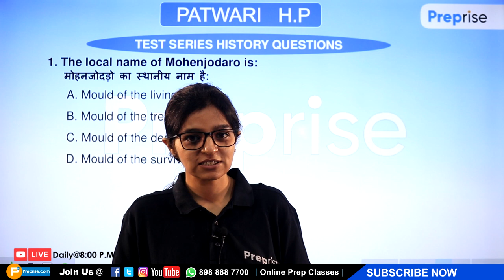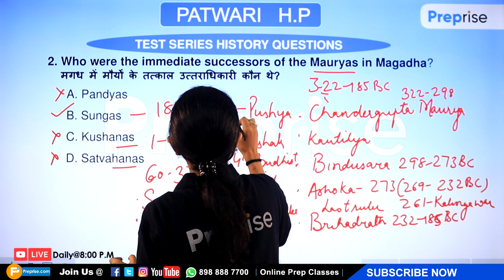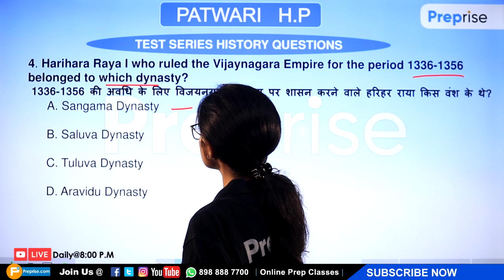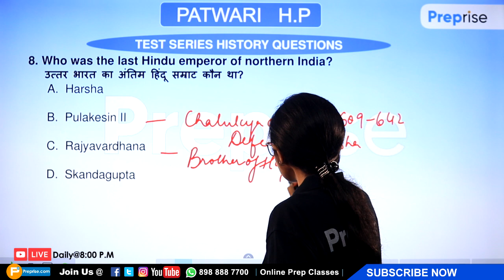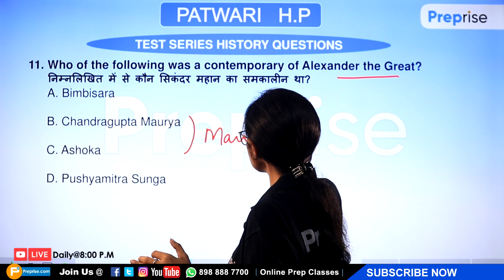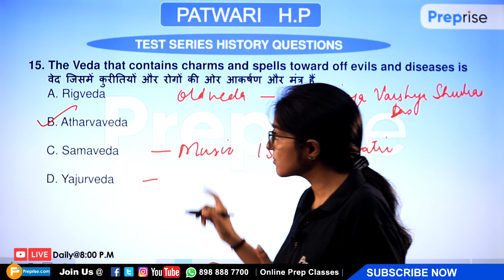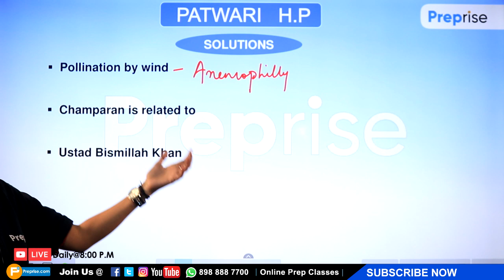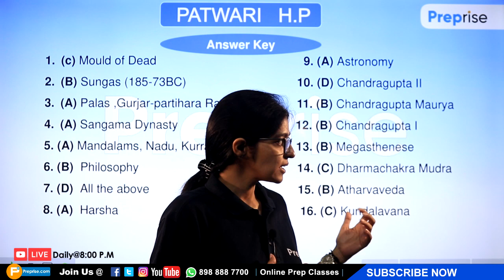18- HP Patwari/GK /Test Series/History/V.Imp MCQs of Previous papers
Hello students !
In this class, we'll discuss about ''G.K For Himachal Pradesh Patwari Candidates'. If you've any doubts or topics you want us to cover, please write it in the comments section.

4 #4 H.P GK Patwari || GK Class -Popular Personalities || महत्वपूर्ण प्रश्न जो हर बार पूछे जाते हैं |